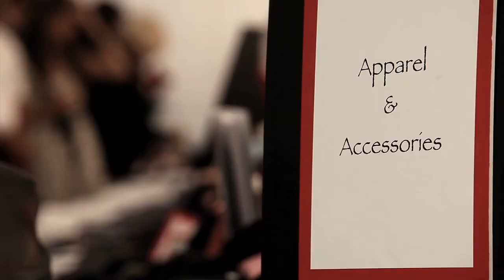Stomping of the Divots hat contest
Folks dress dapperly for therapeutic riding group's polo benefit